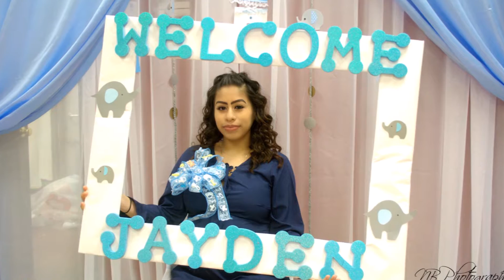Karina's Baby Shower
Waiting for baby Jayden. NB Photography.